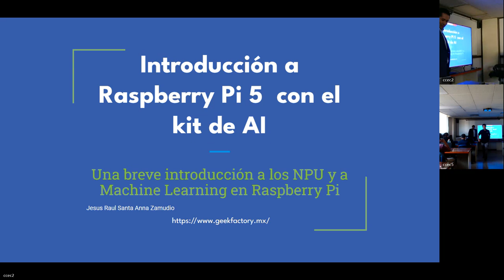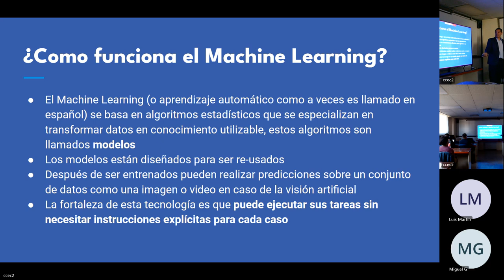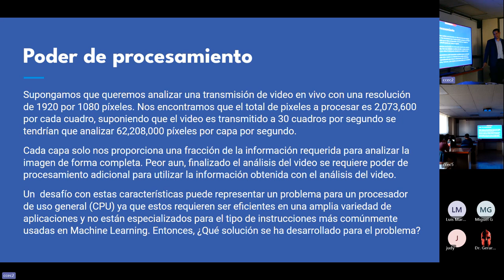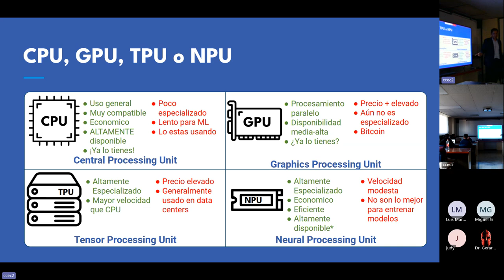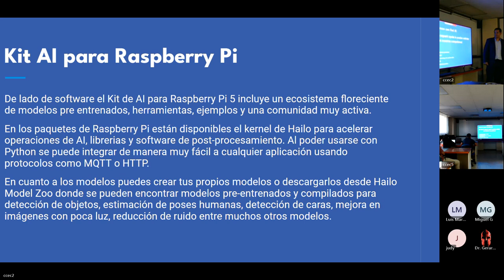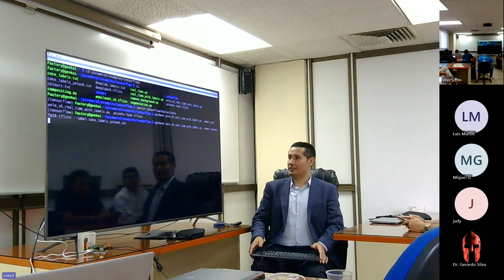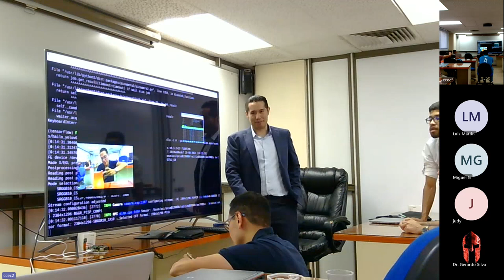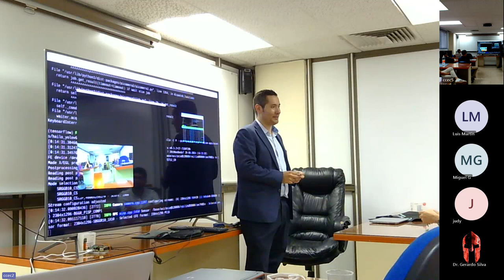ROOM 4 Workshop 2 Getting started for Raspberry Pi5 and AI kit